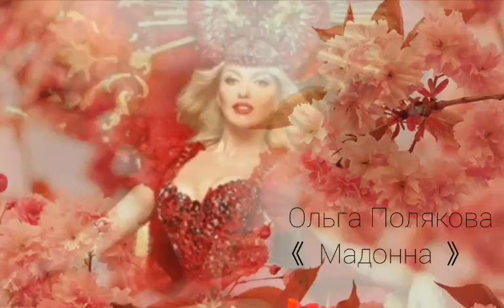Ольга Полякова❤ 《 Мадонна 》